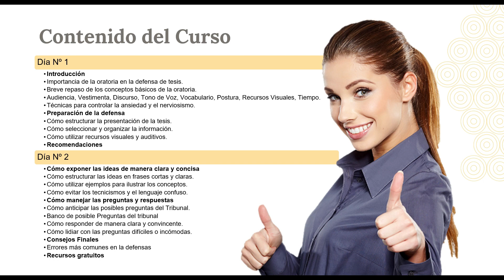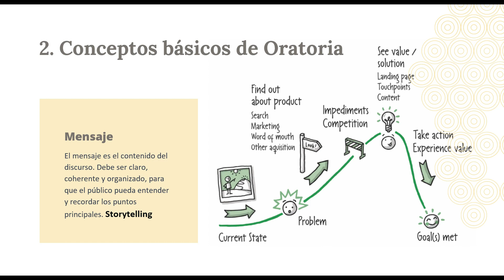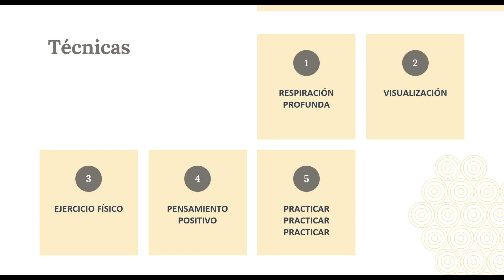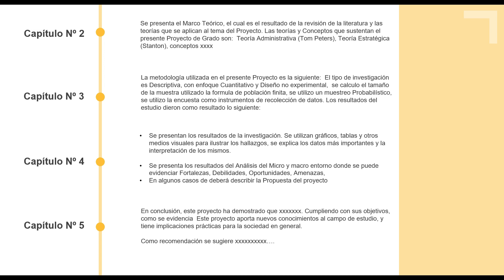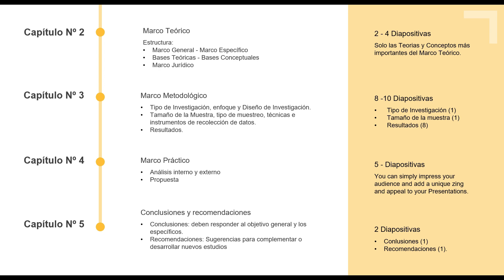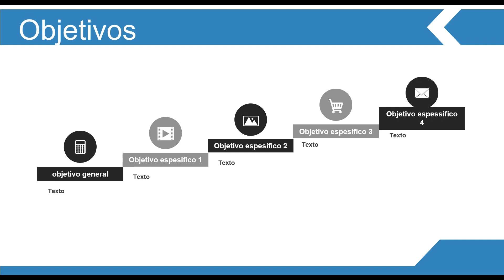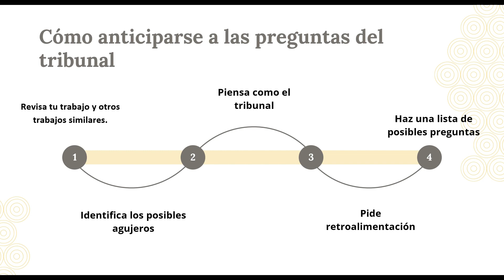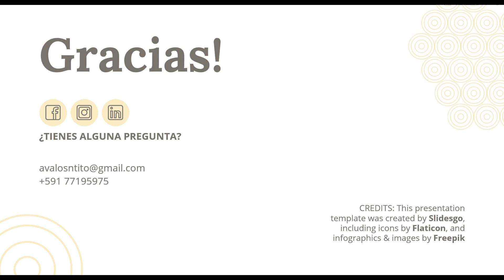🔴Cómo preparar una defensa de Tesis exitosa ¿Cómo prepararse para una Exposición, Sustentación?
Curso completo para la preparación de la sustentación y defensa de Tesis y Proyectos de grado.
CONTENIDO: 👇👇👇👇
00:00 Inicio
01:20 Importancias de la Oratoria en Defensa o Sustentación de Tesis
02:48 Audiencia
04:09 Propósito
04:33 Estructura
04:58 Lenguaje
05:29 Entonación
05:59 Postura y Gestos
06:44 Mensaje - Storytelling
08:05 Vestimenta en la defensa
09:06 Recursos Visuales
10:13 Tiempo
11:35 Técnicas para controlar el Estrés y la Ansiedad
13:36 Preparación de la Defensa
14:44 Estructura de Discurso para Defensa de Tesis y Proyectos de Grado.
20:38 Estructura de Presentación Diapositivas para Defensa de Tesis Y proyectos de Grado
25:37 Recurso Visuales y Auditivos
27:12 Recomendaciones para la defensa
29:05 Cómo estructurar las ideas de manera clara
30:44 Cómo diseñar una Presentación para defensa de Tesis y Proyectos de Grado
35:00 Como manejar las preguntas y respuestas del Tribunal
37:00 Como anticiparse a las preguntas del tribunal
38:12 Preguntas frecuentes en la defensa de Proyectos de Grado,
42:05 Errores más comunes en un defensa o sustentación de Tesis y Proyectos de Grado.
42:08 Falta de preparación
42:30 Exceso de Información
42:41 No enfocarse en los objetivos de la Investigación
43:05 Mala organización
43:16 No anticipar preguntas del Tribunal
43:38 Lectura Excesiva
43:51 No tener en cuenta el Tiempo
44:02 No demostrar seguridad
44:25 No considerar al Público
44:45 No conocer a fondo su trabajo
44:55 No enfatizar las contribuciones y aportes del trabajo